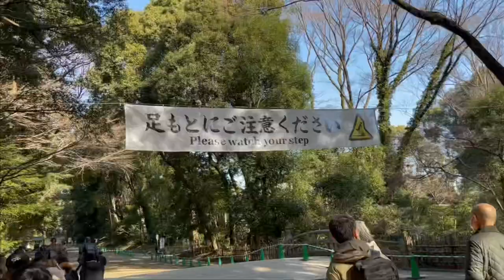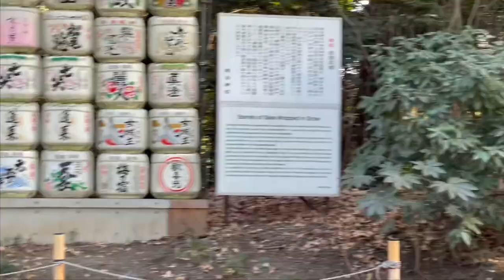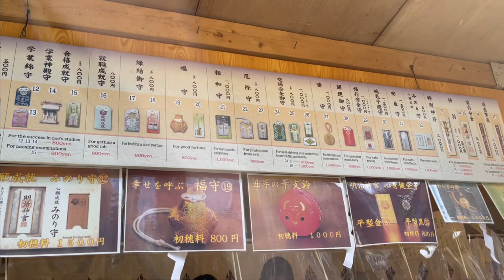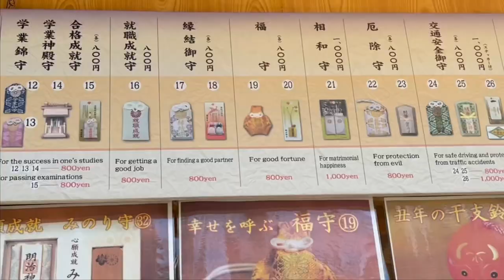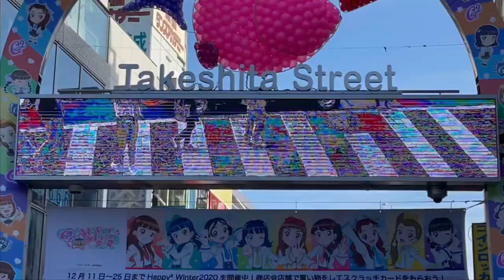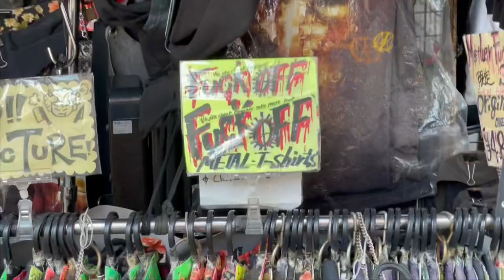vlog // Meiji Shrine, Takeshita Dori, Yatai | foodtrip 🍡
I should’ve prayed for my soulmate to arrive a little bit faster… charot. Bawal pa pala *umiyak*.

🍓 music
Eric Reprid - Don’t Worry